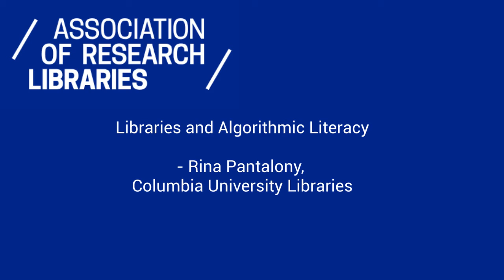Libraries and Algorithmic Literacy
- Rina Pantalony,
Columbia University Libraries